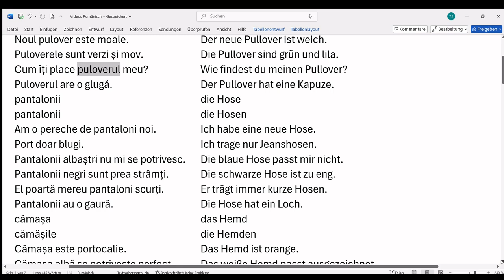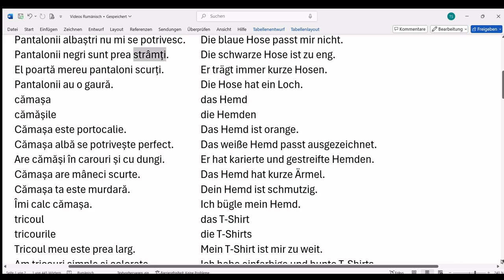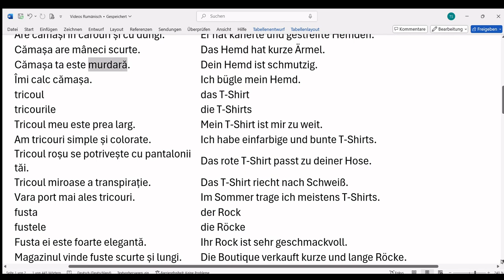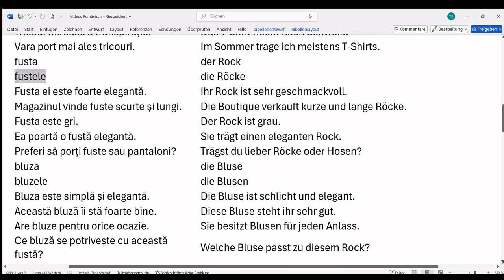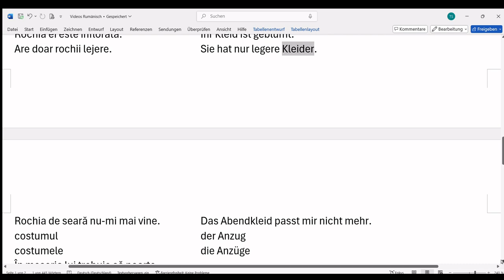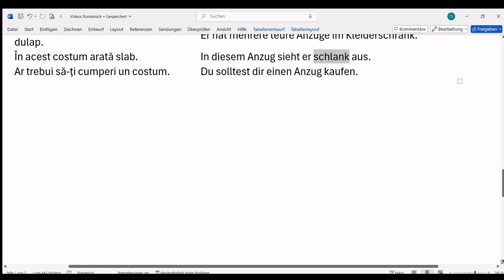Rumänisch-Deutsch (Română-Germană) 20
Curs de germană pentru vorbitorii de română

Kleidung - Îmbrăcăminte